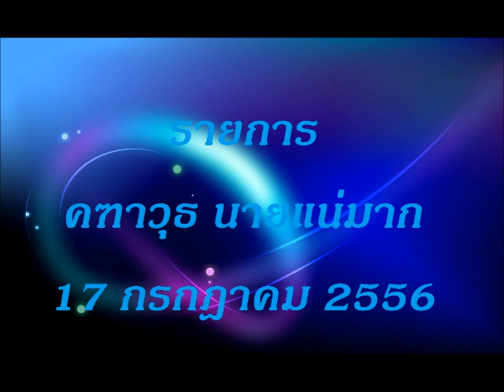5 KTW 17072013